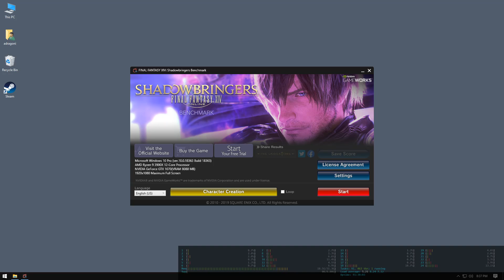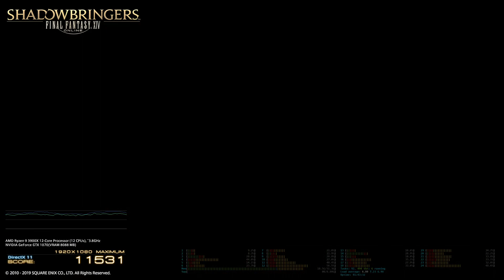Final Fantasy XIV Benchmark (KVM/IOMMU + Looking Glass) (R9 3900X, RX 5500 XT, GTX 1070, 32gb DDR4)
KVM With IOMMU Passthru using Looking Glass

Host Machine:
OS: Manjaro XFCE 19 (5.5 Kernel)
Processor: AMD Ryzen 3900X
Memory: 32gb DDR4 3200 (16x2)
Storage:
Samsung 970 Evo NVME (Host Storage)
Samsung 840 Evo SATA
Graphics Cards:
Radeon RX 5500 XT 8GB (Host Graphics)

Guest Configuration:
6 Cores, 2 Threads Per Core (R5 Configuration)
16gb of Ram
Samsung 840 Evo SATA (Raw Device Configuration)
C-Media Sound Card (Looped through to Onboard Line-In for Latency Mitigation)

Benchmark Configuration
1080p Maximum, Fullscreen, Custom Character (Obviously)

There is some performance and frame loss as a result of the recording. If you add another 1000 to the above score, that is close real score.